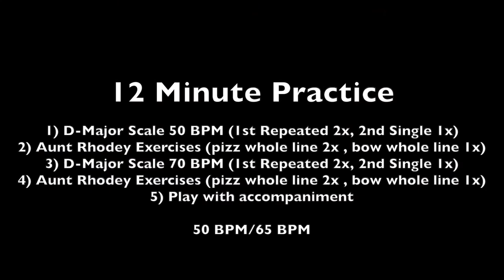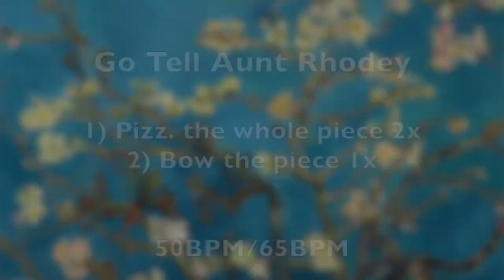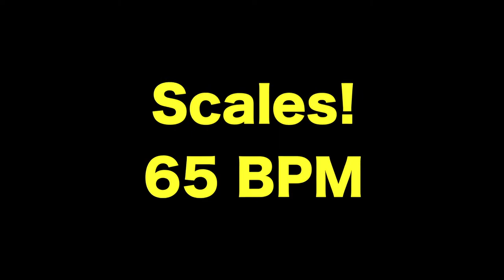Go Tell Aunt Rhodey | Learn to Practice Cello Series!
If you enjoy our content and wish to support us, any donation is greatly appreciated. We are invested in keeping our content free for everyone. Even a small contribution goes a long way. Thank you so much for your support.

GO TELL AUNT RHODEY TIMESTAMPS:

    1. Lesson Breakdown at 0:57
    2. D-Major Scales 50BPM with Repeated Notes (x2) 1:01
    3. D-Major Scale 50BPM Single Notes 2:36
    4. Exercise Breakdown 3:03
    5. Pizz. For the entire piece. Work on getting strings to ring. 50BPM (2x) 3:07
    6. SLOW tempo bowing 50BPM 5:20
    7. D-Major Scales 65BPM with Repeated Notes (x2) 6:27
    8. D-Major Scale 65BPM Single Notes 7:46
    9. Pizz. For the entire piece. Work on getting strings to ring. 65BPM (2x) 8:09
    10. 65BPM tempo bowing 9:53
    11. WITH PIANO! 10:44

MISSION STATEMENT: To unlock the limitless potential of musicians by providing them with an annotated, sustainable, and free practice guide.

These series of cello tutorials are aimed at helping beginning musicians maintain focused and structured practices away from their teachers.

Our videos are best seen when the student practices in front of a screen (tv, tablet, computer). Enjoy!

Co-founder and Producer: Justin Koga
Co-founder and Music Director: Laszlo Mezo